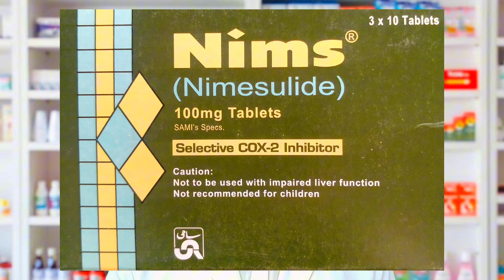Nims tablet uses in urdu | Nims tablet 100mg | Nimesulide Tablet Uses In Urdu/Hindi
In this video we will discuss about Nims tablet uses in urdu and Nims tablet 100mg we will also discuss about Nimesulide Tablet Uses In Urdu/Hindi
Nims Nimesulide Tablet Uses Dose Side Effects Hindi Urdu
Review of Nims Tablet
Nimesulide
Pain killer
Nims Tablet do Not Use
Quick relief from pain
Uses and Side Effects
Nims 100mg Tablet Uses In Urdu
How to use Nims tablet
Nims tablet uses in urdu hindi
Nims(Nimesulide) tablets uses,side effects
Nims 100mh tablet used for
Nsaid tablet